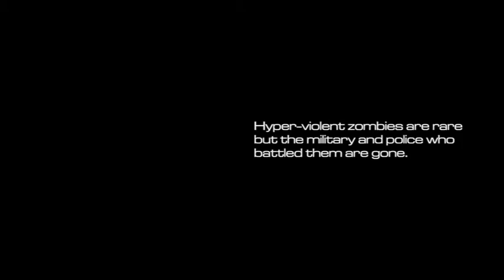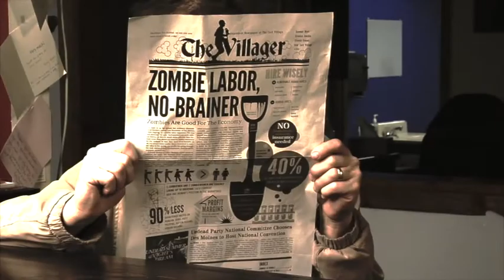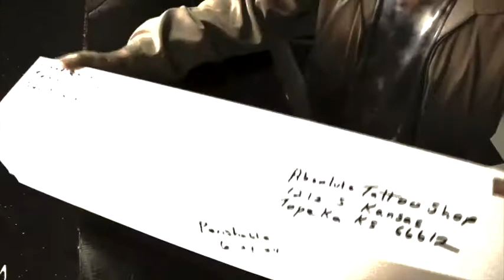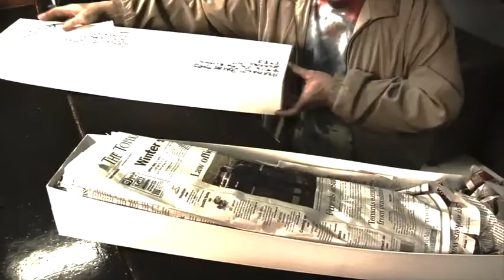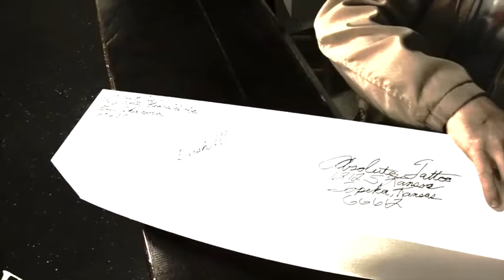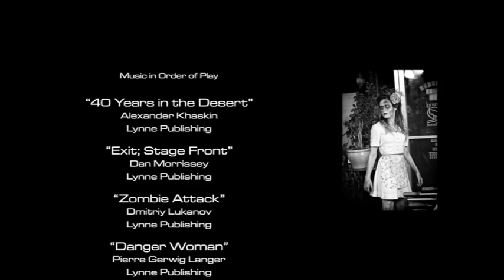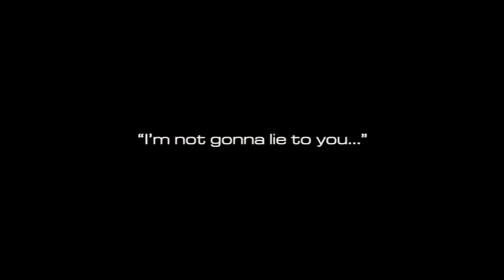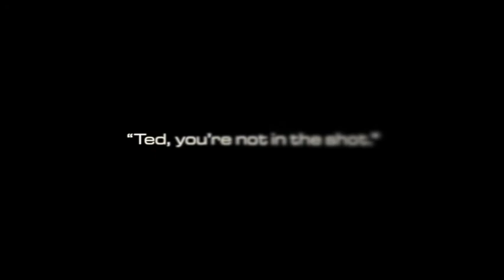Zombie Tattoo Parlor, Director's Cut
It is now ten long, bloody years since the Zombie Apocalypse. Hyper-violent zombies are rare but the military and police who battled them are gone. A desolate, war-ravaged world embraces a grim new reality.

Zombies and humans begin to live alongside each other observing a restless, uneasy truce.

Flo Sara Carolynn Kennedy
Flo's Boyfriend Johnny Horne
Arms Dealer Ted Shonka
Customers and Dave Parrett, Jacob Schell, Phillip Lira
Zombie Arms

Director Gary Piland
Cinematographer Dan Mauer
Screenplay Gary Piland, Dan Mauer
Editor Gary Piland
Makeup Erin McGinnis
Queen of Denial Marilyn Harden
Key Grip Joe Gibson
Photographer John Kauk
Creative Advisor Martha Bartlett Piland

"40 Years in the Desert"
Alexander Khaskin
Lynne Publishing

"Exit; Stage Front"
Dan Morrissey
Lynne Publishing

"Zombie Attack"
Dmitriy Lukanov
Lynne Publishing

"Danger Woman"
Pierre Gerwig Langer
Lynne Publishing

"Sad Toys Factory"
Mimmo D'Ippolito
FreeSound.org

"Wanna be a Zombie Man"

Intro guitar hauntings by Michael Stratton

Special thanks to Absolute Tattoo
Jacob Schell • Dave Parrett • Phillip Lira

Flo tattoo design by Jacob Schell

No zombies were harmed during the making of this movie.